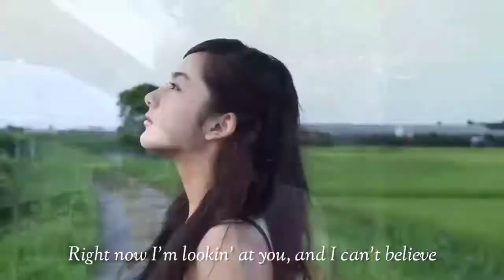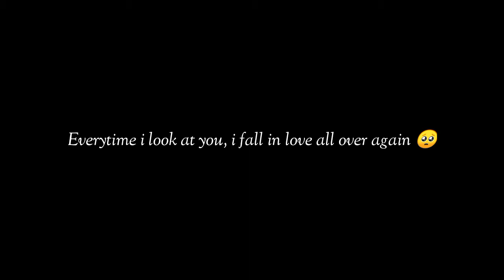One Direction - What Makes You Beautiful | Yuna Taira | Edited by Nimeziz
for my all-time crush 🧡 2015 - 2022